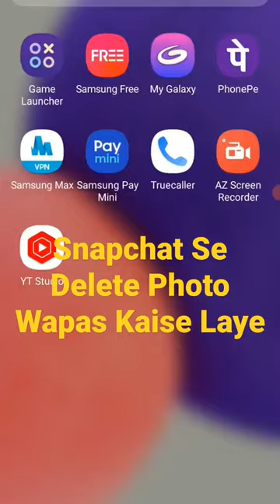Snapchat se delete photo wapas Kaise laye